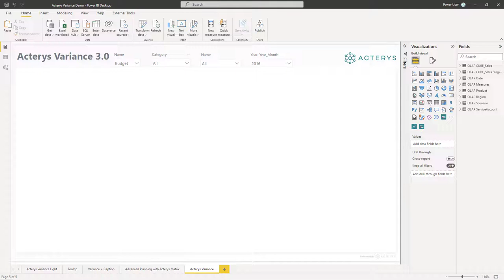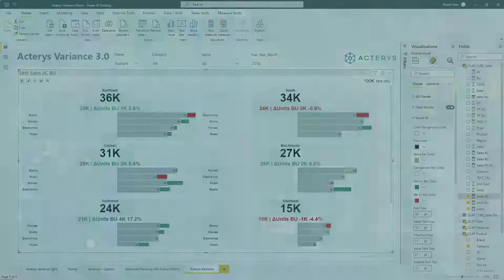Acterys Variance 3.0: KPI Cards Variance Analysis & Planning in Power BI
Render KPI cards with result vs comparison and variance indicators as well as different chart display options (absolute, relative, waterfall) in a vertical or horizontal small multiple display.

Features:
• Switch between absolute and relative and waterfall variance display
• Fully configurable KPI indicator display
• Option to display total across all cards
• Zoom into charts
• Category drill down
• Write back, planning and forecasting (requires Acterys subscription)
• Supports all Power BI features like custom tool tips and drill through.